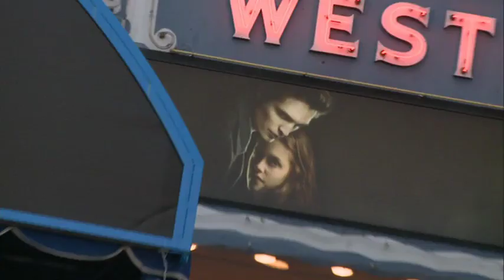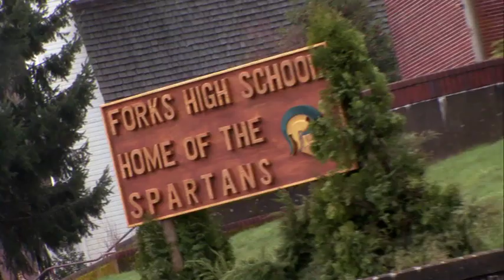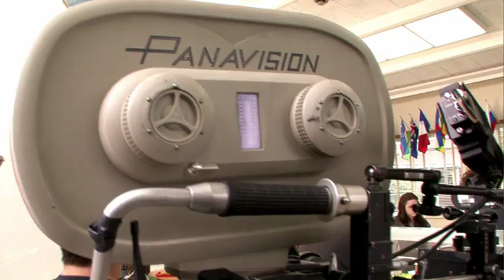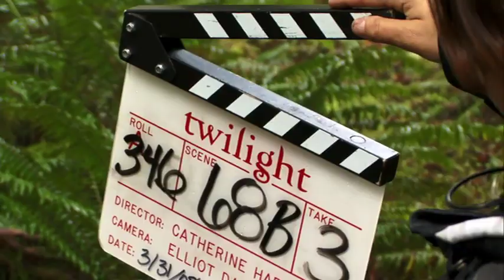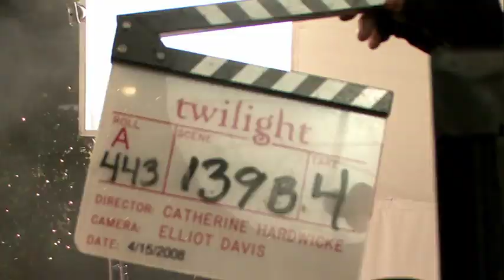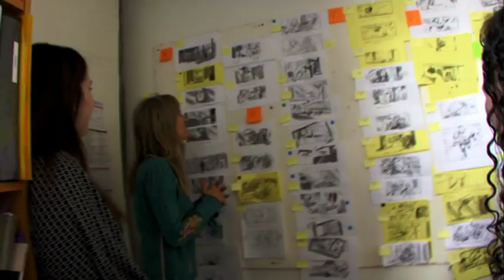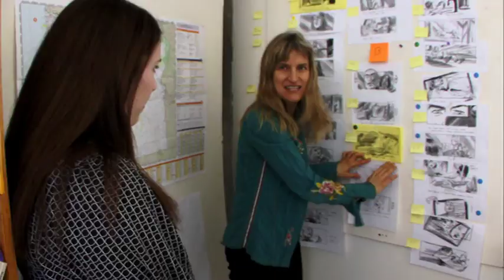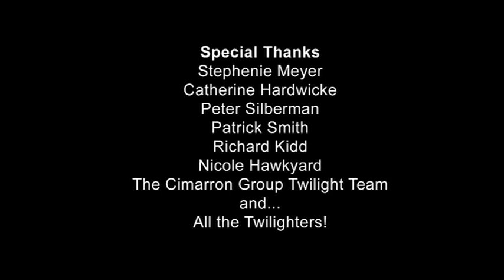The Adventure Begins: The Journey from Page to Screen - Twilight Bonus Edition DVD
The "The Adventure Begins: The Journey from Page to Screen" bonus content from the Bonus Edition of the Twilight DVD.